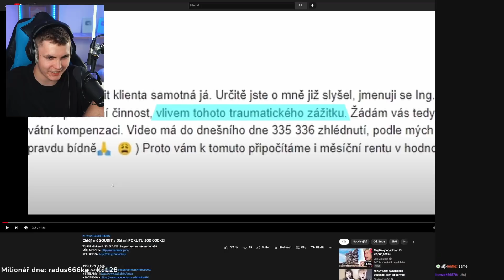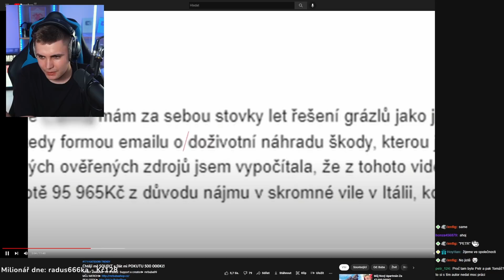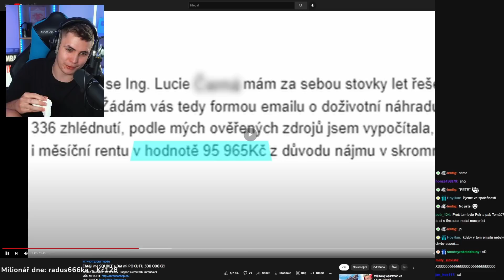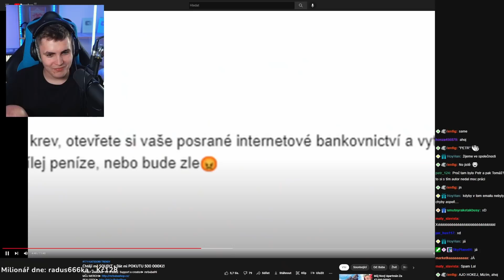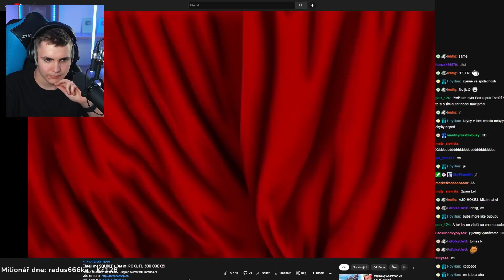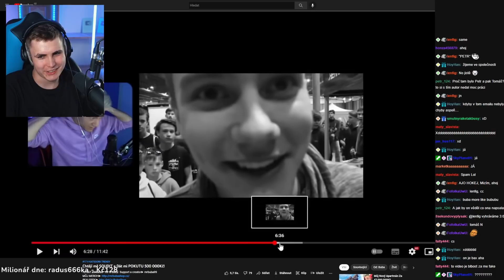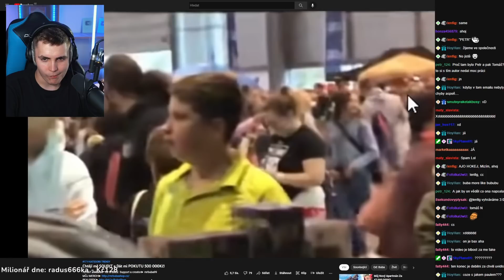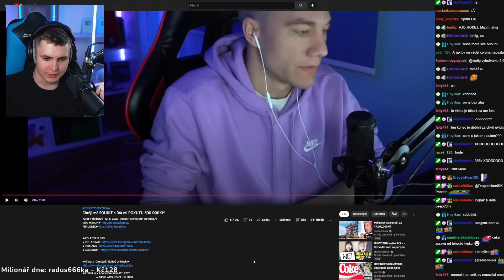Zažalovali Youtubera o 500 000 Kč?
Zažalovali youtubera o 500 000 Kč kvůli jednomu videu?